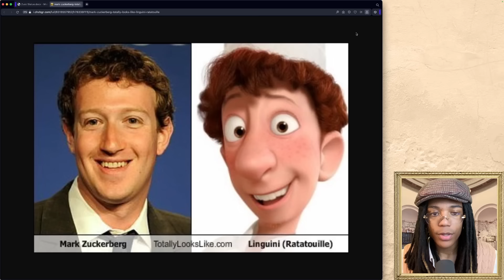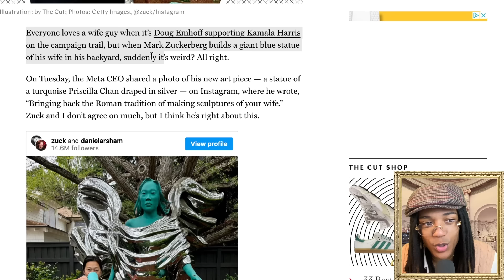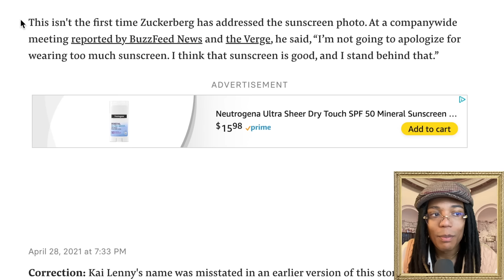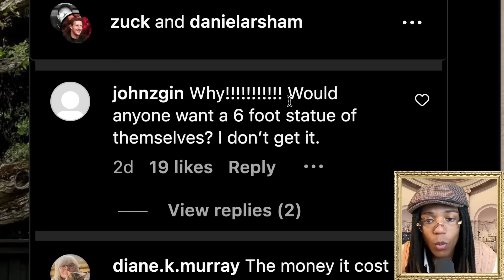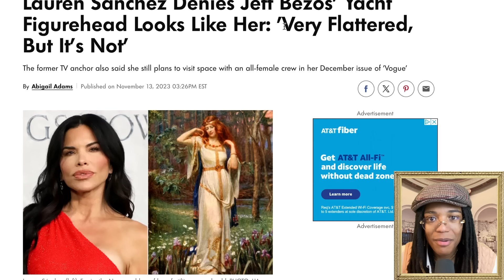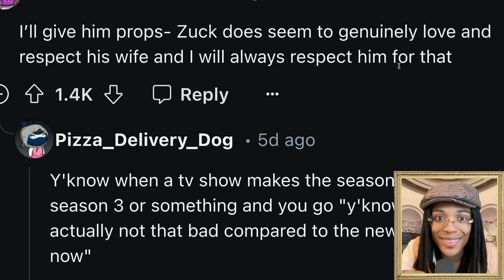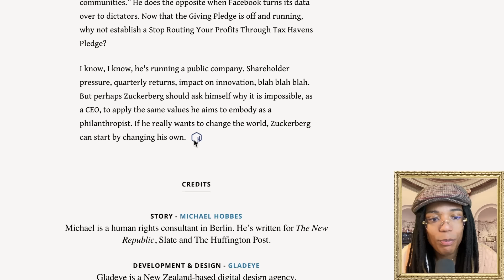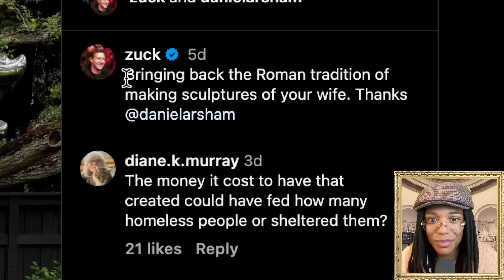people are kinda split over zucc's 7 ft wife statue 🗽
talking a bit about mark zuckerberg and his statue of priscilla chan
in-depth commentary videos at @DAngeloWallace